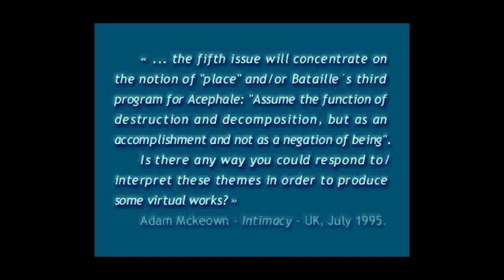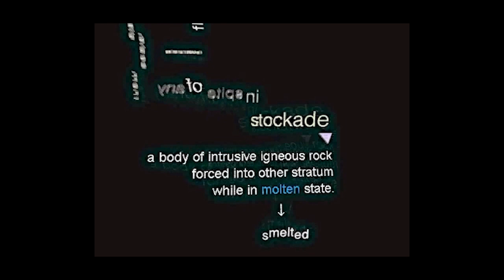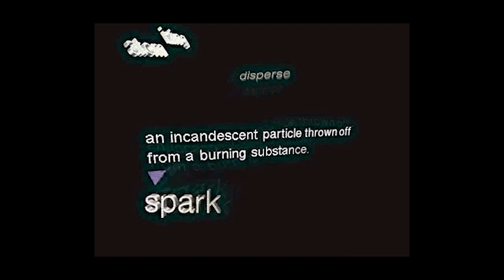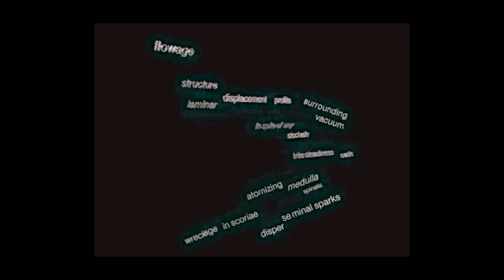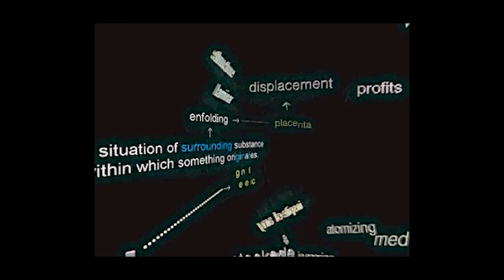Poesía virtual - Ladislao Pablo Györi, José E. García Mayoraz